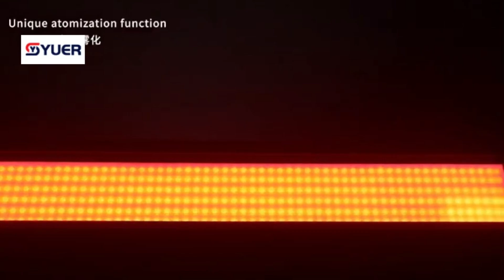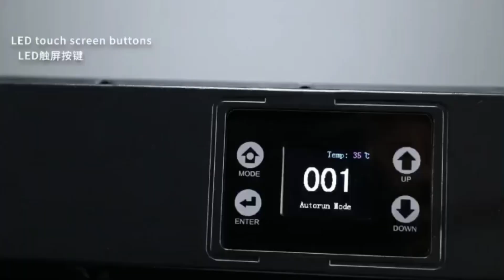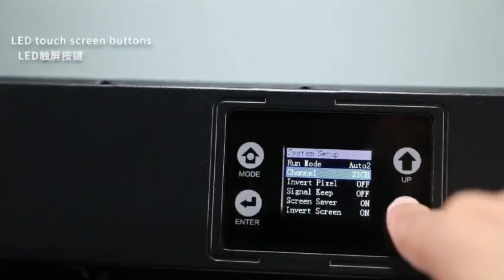YUER Waterproof IP65 672X0.5W RGB LED+112X3W CW LED Strobe Light Wall Wash Horse Racing Effect Light